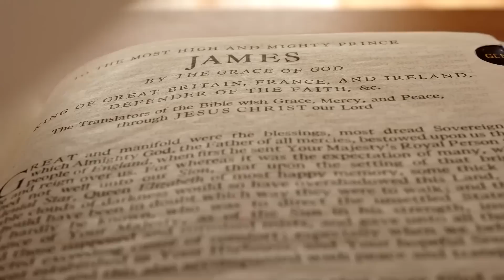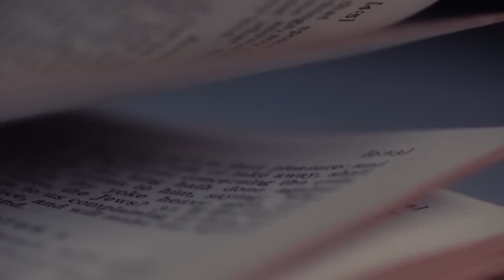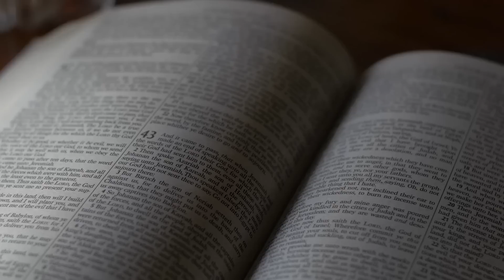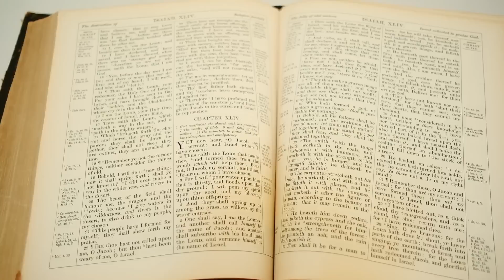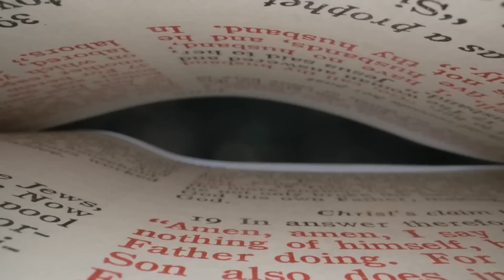RAPTURE STARTS Israel DESTROYS Mosque to Build Third Temple!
It won't be long until the end of the world. Many of the biblical indicators of the rapture are already here. The Jews' construction of a third temple is a major indicator of the rapture. Do you understand the significance of the Al-Aqsa Mosque and why Jews seek to destroy it? Here's a video with the explanations we need.

In this video, we are going to tell you that Israel is destroying the Al-Aqsa Mosque to construct the third temple, as well as various prophecies related to it.

👼 Want To Help Us Out? Lets Pray Together!

👁️ Did you know the Rapture is here? Check out everything you need to know!